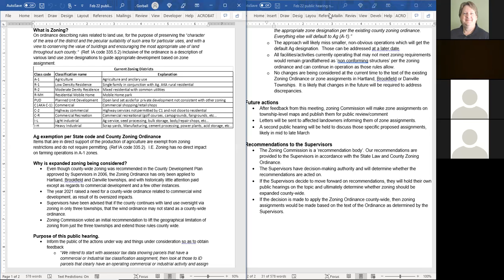Planning and Zoning Meeting 02/22/2022